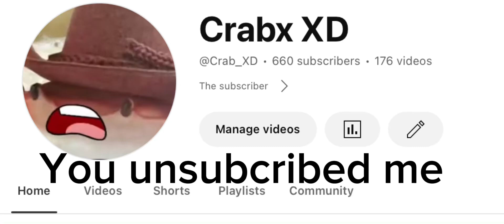You unsubcribed me!